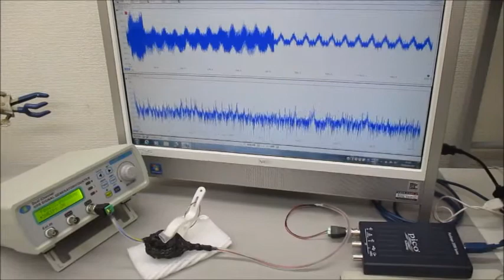低周波の共振現象と、高周波の非線形現象をコントロールする技術 ultrasonic-labo